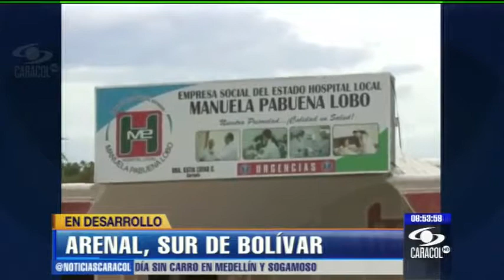Dengue afecta a 200 personas en Bolívar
Yuli Therán, médica del hospital de Arenal, explicó que 'la mayoría de los pacientes llegan con cuadros de fiebre asociada a cefalea, artralgias, mialgias, vómito y dolor abdominal'.La enfermad ha contagiado a más de 200 personas. Los más afectados son los estudiantes del colegio Efigenio Mendoza, con 45 casos.Margaret Ballesteros, secretaria de Salud del municipio de Arenal, informó que 'lo preocupante de la situación es que el 82% de los casos se ha presentado en menores de quince años'.Las autoridades manifiestan su preocupación, pues con el paso de las horas han ido llegando pacientes de la zona rural y uniformados y el hospital no tiene la capacidad para entenderlos.Las autoridades del municipio decretaron alerta sanitaria.